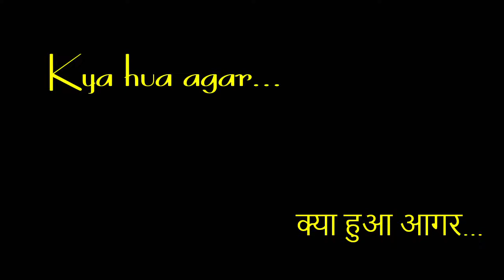Kya hua agar | Healthy flirting | Impress the person you like with this hindi poem | Love | Propose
Kya hua agar... (So what if...)

Do you like someone and want to impress the person? What can be a better way than "healthy flirting"!  How to propose a person you like? If you really like a person, watch this video to get a way to propose the person. Impress the person you like with this hindi poem, without being creepy ;)

Do let me know the topic or situation of your choice on which you would like to hear a poem from me (be it English, Hindi or Marathi). Just leave your comments in the comments section below. I will definitely try to present it for you.